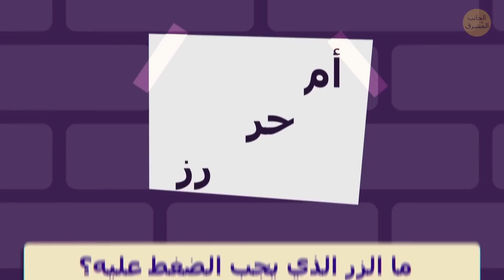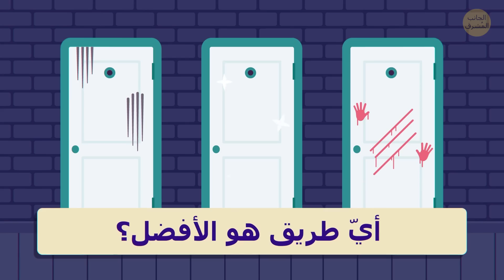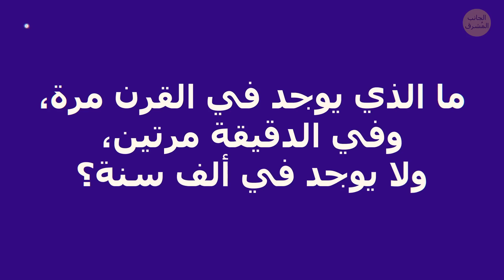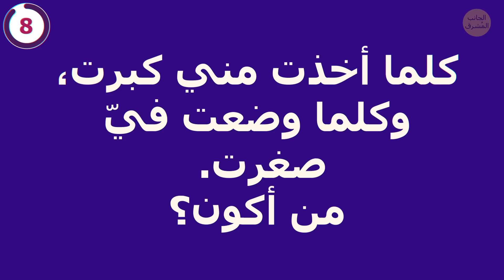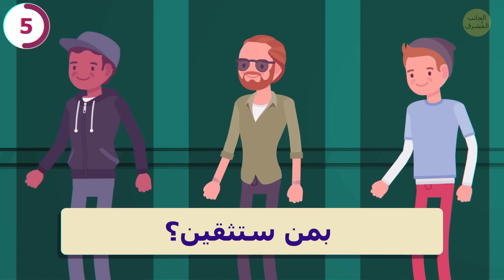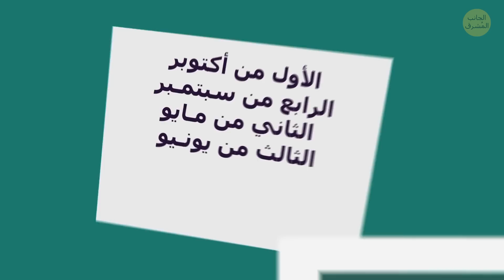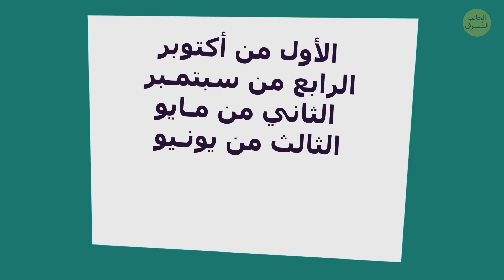تحدّي حلّ الـ10 ألغاز للخروج من المتاهة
تخيل التالي: تفتح عينيك وتجد نفسك مكبّل اليدين في غرفة صغيرة مظلمة. أختك ليست معك، رغم أنك تتذكر جلياً سيركما معاً في الشارع أثناء هطول المطر. يا للهول! يبدو أنك تعرضت للخطف، وهذه فرصتك للهرب. لكن يجب عليك حل بضعة ألغاز لتغادر المكان، وفي كل مرة، ستُمنح 10 ثوان للتفكير في الإجابة...

بالطبع، هذا السيناريو خيالي! لكن الألغاز المنطقية تمنح عقلك تمريناً ممتازاً - فهي تحفزه على العمل والتفكير! كما أنها وسيلة رائعة للحفاظ على صحة الدماغ. فهي تدربنا على الانتباه وتختبر مهارات المنطق. إن كنت تشعر أن دماغك خامل، فقد حان وقت حل هذه الألغاز. حاول العثور على إجابات للألغاز الصعبة في الفيديو. إن ركزت على التفاصيل الدقيقة، فستكتشف الإجابات بسهولة. هل أنت مستعد؟ لنبدأ إذاً!

الطوابع الزمنية:

ثلاثة أزرار 0:22

أي باب آمن؟ 1:21

فك الشفرة 3:06

رجل كئيب 4:11

أي فتاة هي أختك الحقيقية؟ 5:35

رجل الألغاز 6:31

المتاهة 8:10

اركض! 9:17
الموسيقى:

قصص واقعية